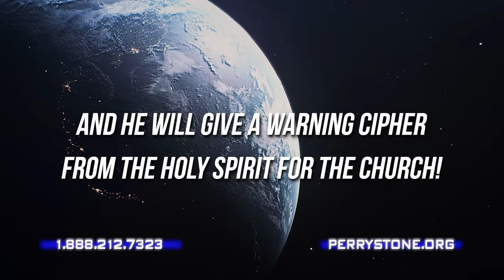Will Trump Fulfill Prophecies from the 1800's? | Perry Stone